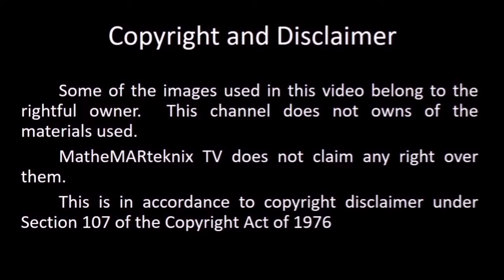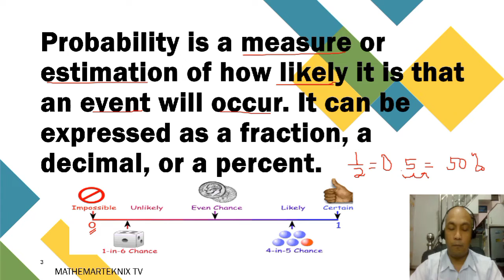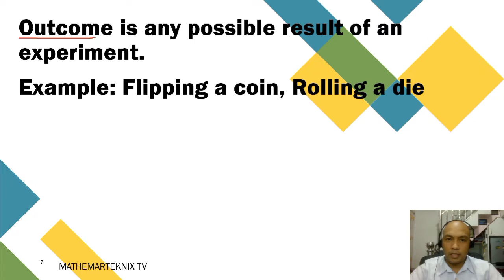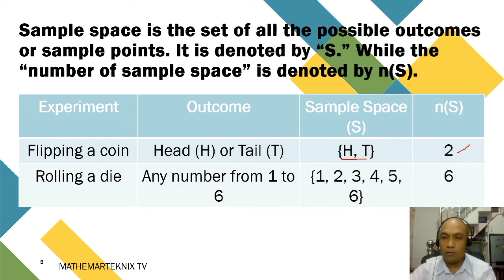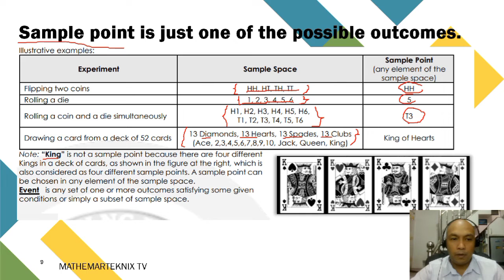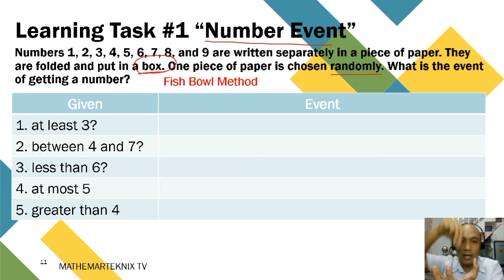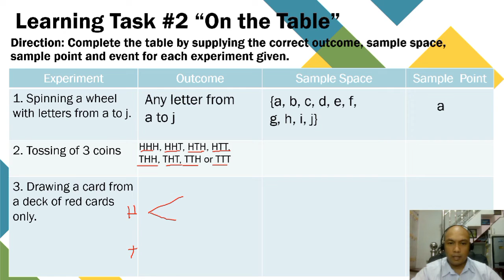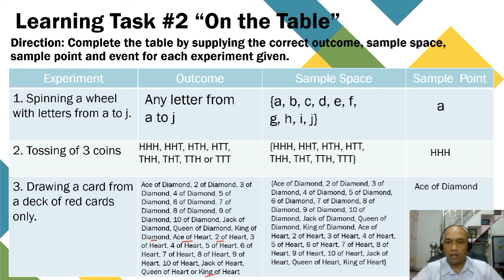EXPERIMENT, OUTCOME, SAMPLE SPACE AND EVENT MATH 8 QUARTER 4 WEEK 5 | MatheMARteknixTV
EXPERIMENT, OUTCOME, SAMPLE SPACE AND EVENT MATH 8 QUARTER 4 WEEK 5

In this video, you will know the basic of probability such as experiment, outcome, sample space and event.